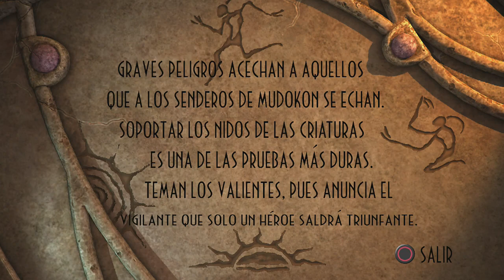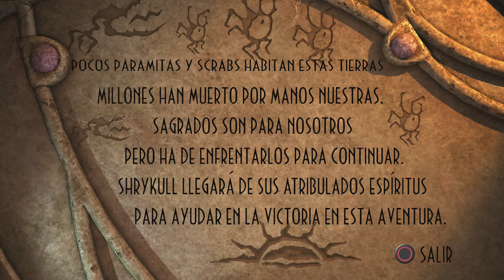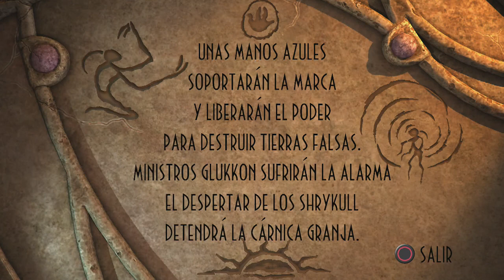NEW N TASTY GUIA ESPAÑOL #3 | LÍNEAS MONSAIC | PS4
Nuevo vídeo nuevos paisajes la verdad que tiene muy bonitos gráficos espero les guste como ami y muchas gracias no olviden dejar su like.

MIS REDES:
MI ID: PICH0_G4M3R